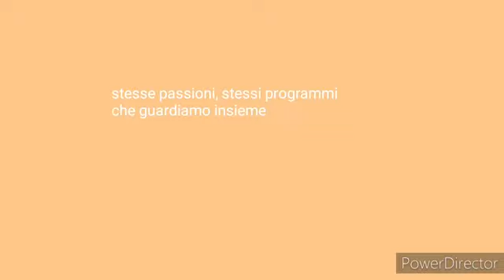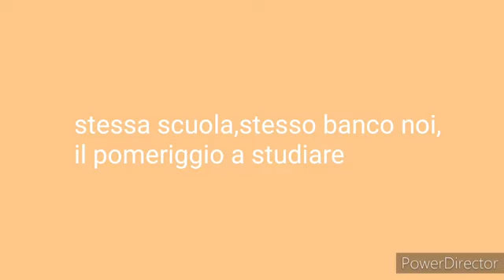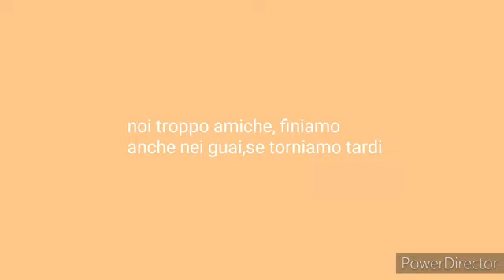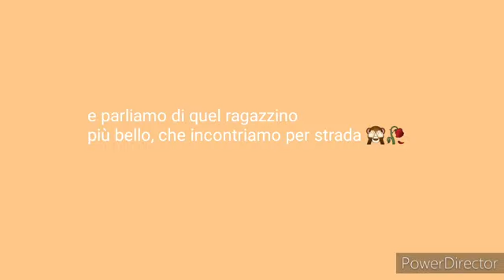BENNY G- TROPPO AMICHE😘😍❤🙈🤞